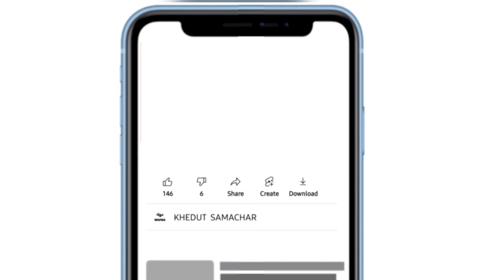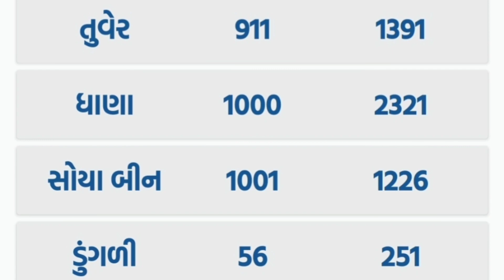commodity prices 11.08.2022 Gondal marketing yard na bhav|ગોંડલના ભાવ | saurashtra aajn bajar bhav